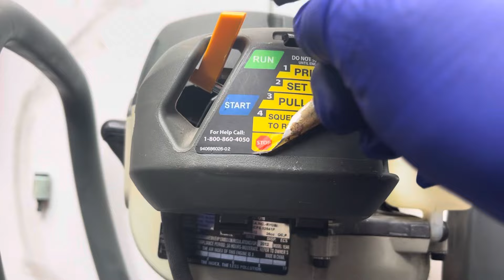Como arreglar motosierra Ryobi HT 26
No tires tu motosierra,Ahorra dinero haciéndolo tú mismo